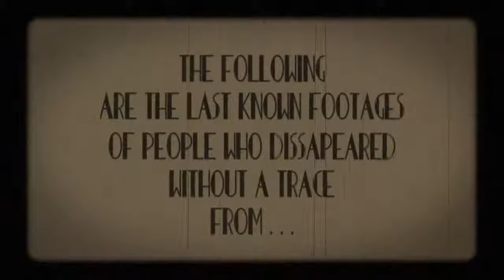Shadowdream "The Sunsettler's Theme" - Official Video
Best Ambient / Jazz around!
Taken from The Sunsettler's Motel